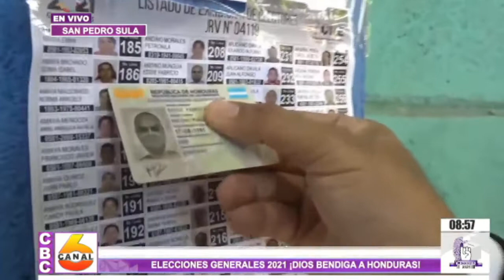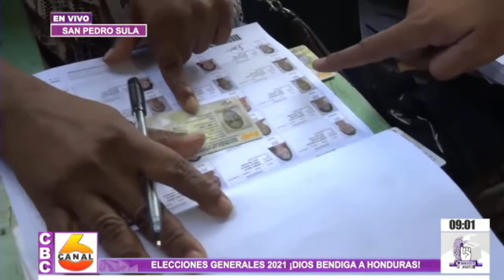Ambiente electoral en las Escuela José Ramón Aguilar de la Colonia Montefresco